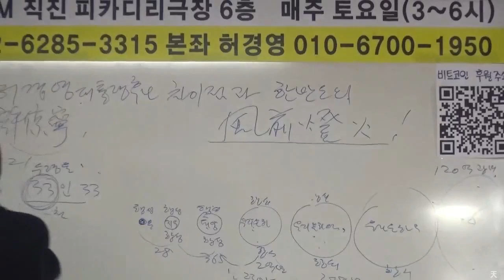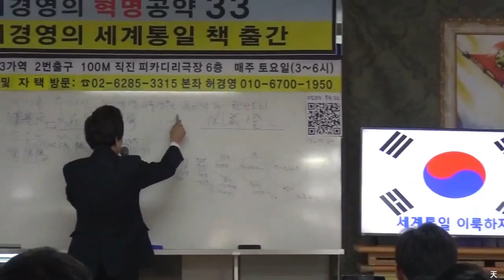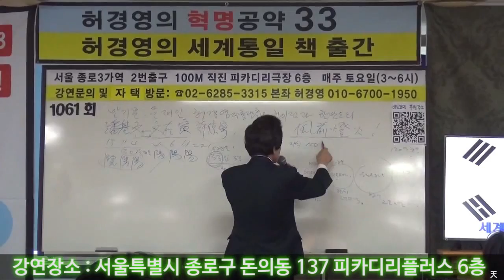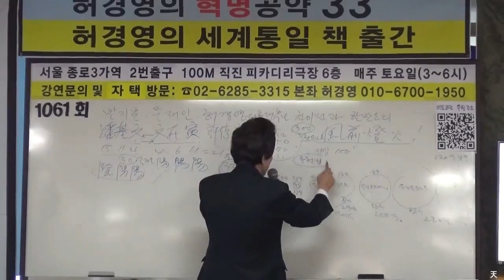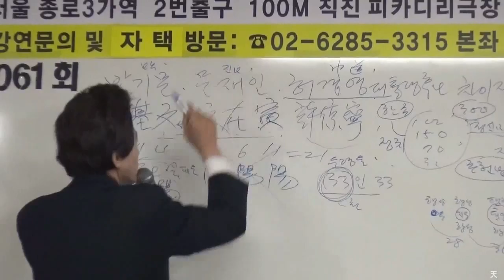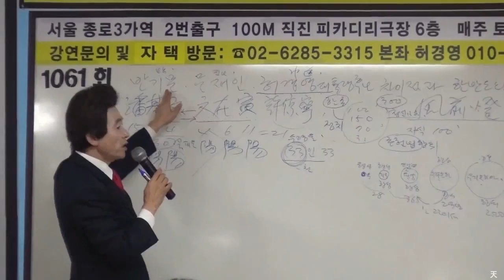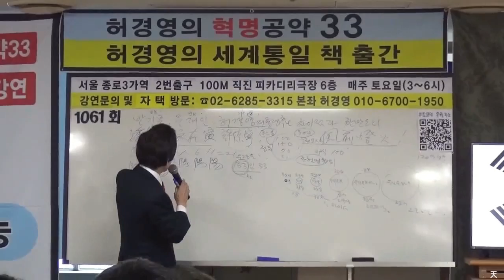대한민국 정치혁명 오직 허경영만이 가능하다 ( 문재인 X 반기문 X 이재명 X 안철수 X )